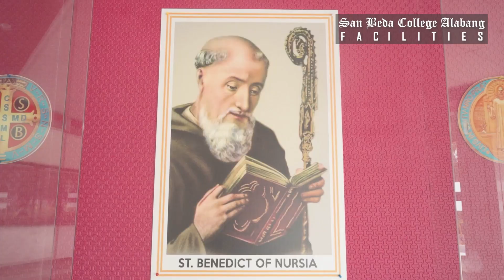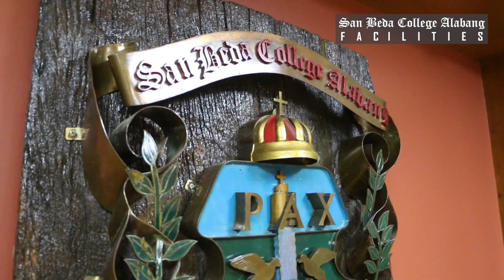San Beda College Alabang Overview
Embark on a Virtual Journey ✨ Explore the vibrant Bedan campus life and inspiring spaces of San Beda College Alabang through this captivating video tour. Discover the essence of excellence and community at every corner.